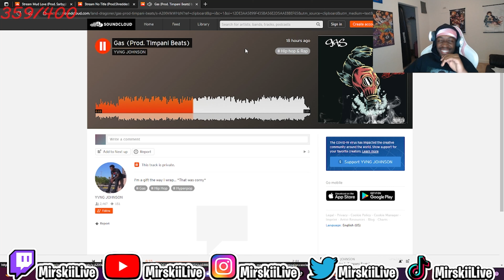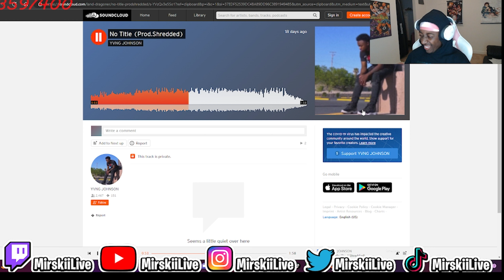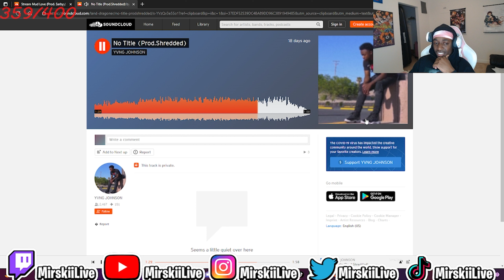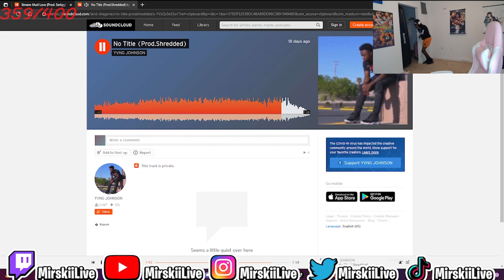MY VIEWER MADE THE SONG OF THE YEAR FT. YVNG JOHNSON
👾👾WE LIVE EVERYDAY👾👾
wA6